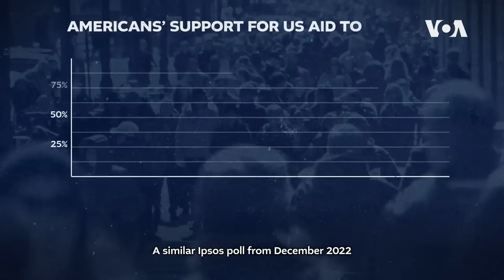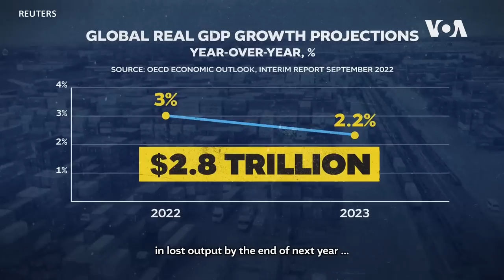The Inside Story | Ukraine: One Year Later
It's been one year since Russia began its war on Ukraine. See and hear what it's been like for Ukrainians and find out what goes into the U.S. and NATO's response on The Inside Story-Ukraine: One Year Later.